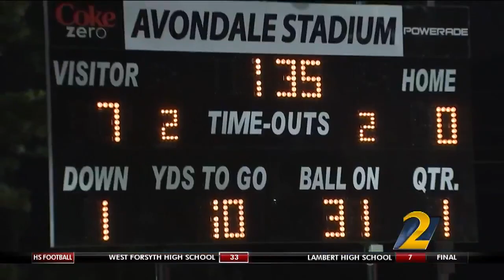SW DeKalb vs. Lithonia